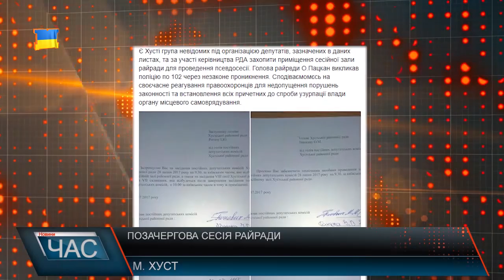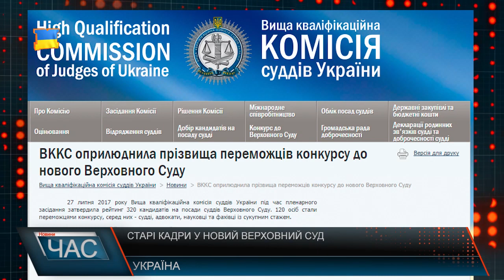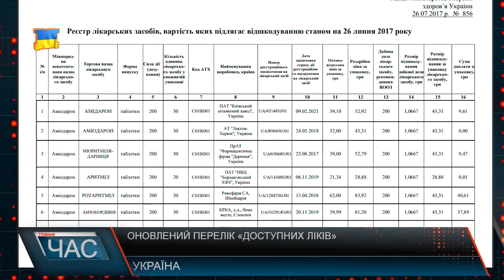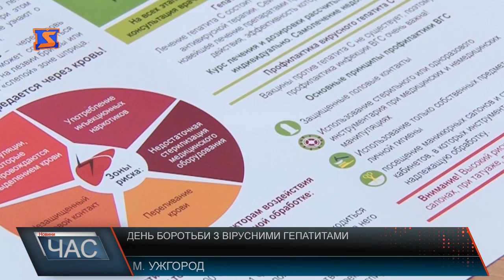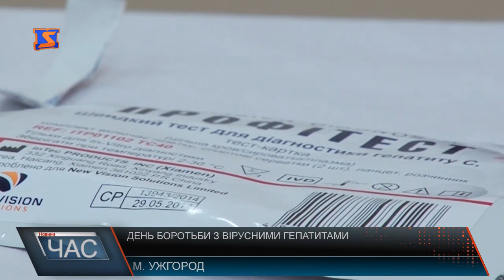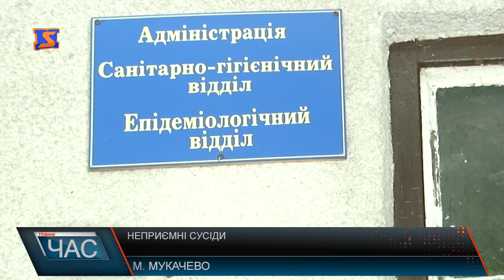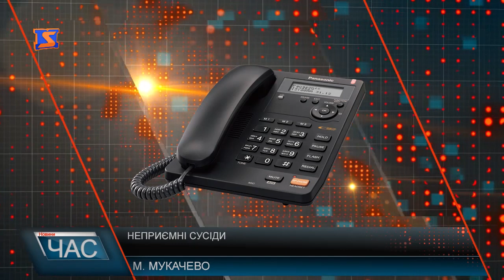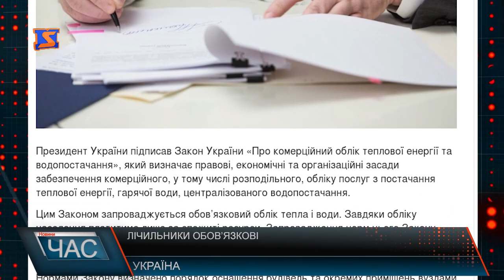Програма “ЧАС”. Hовини Закарпаття за 28 липня 2017 року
Скандальна сесія. Недовіра голові Хустської райради
Озброєні і небезпечні. Подробиці нічної стрілянини
Рейдерське захоплення. Провайдер проти міської ради
Вірусний гепатит. Як уберегтись від недуги?
Таргани атакують. Мукачівці не можуть позбутися надокучливих комах
Без дров не прожити. Негазифіковані села Воловеччини
Парад сажотрусів. День народження Берталона Товта
Виставка «кордон». Відома художниця у Мукачеві